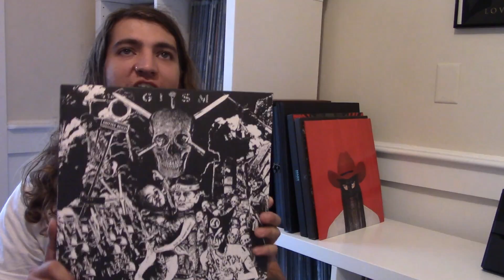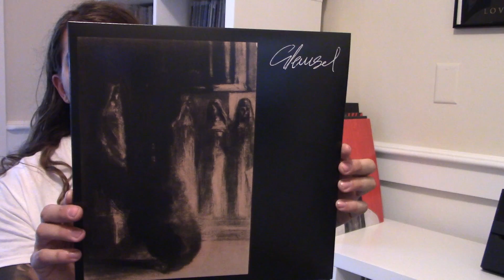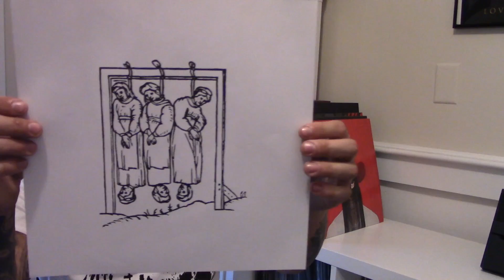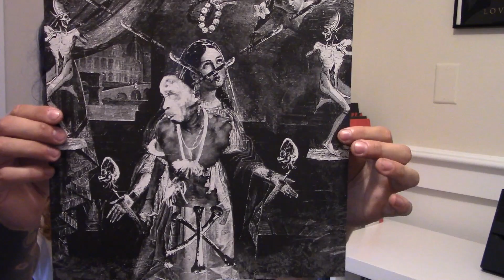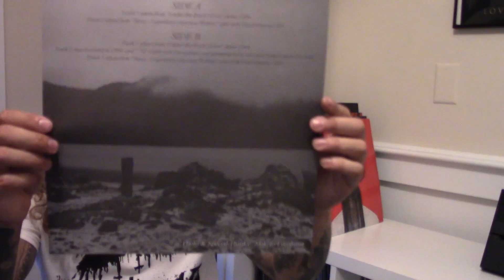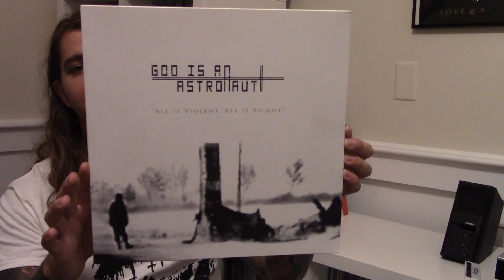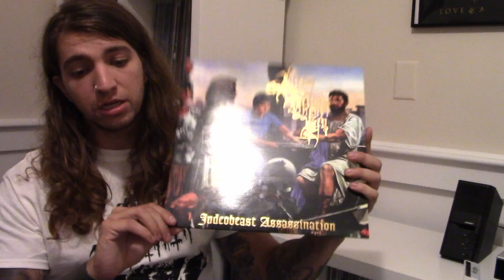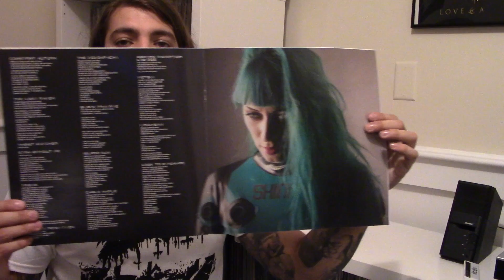Vinyl Collection Part 20